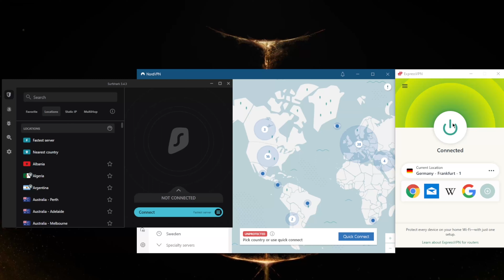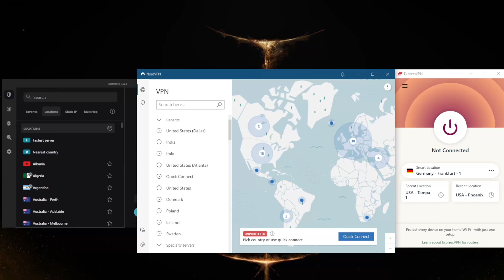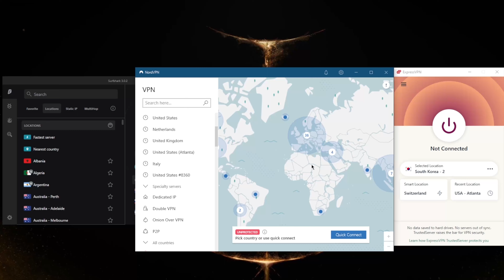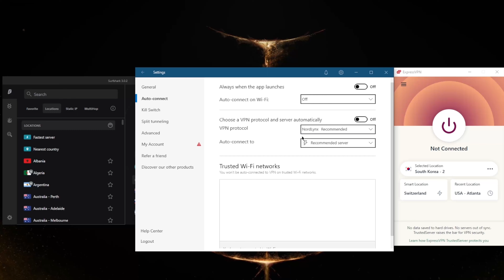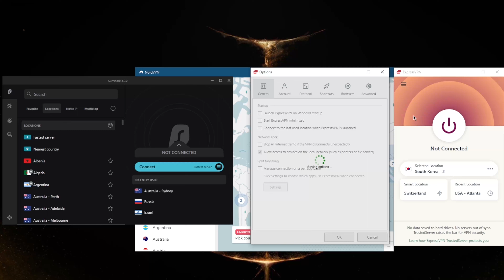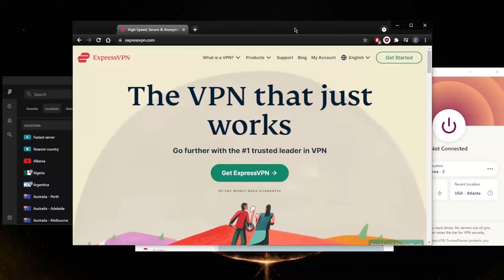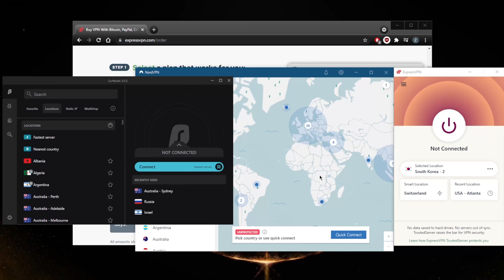Best VPN For Omaha, Nebraska 🎯 For Safety, Streaming & Speed in 2025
Best VPN For Omaha, Nebraska - These 3 VPNs I'm listing are known for being the best VPNs in the industry in terms of privacy, security and performance and have many servers in the US.

How's it going everybody? Welcome back and today I'll show you guys three of the best VPNs for Omaha, Nebraska. Now before we end if you guys are interested in any of the VPNs mentioned today, you'll find links to special deals and discounts in the description down below as well as full reviews, so feel free to take advantage of the discounts while they last as well as the reviews if you'd like to learn more about these VBS Alright, now when you add conventions from financial institutions to the various to the various college sports and other things, it's not hard to see why the city has so much tourism. In the last several years more and more establishments offer free Wi Fi to their patrons, though that's a good thing most of the time. It also means criminals know that. And when you use a VPN to protect your privacy, it is much harder for thieves to steal your sensitive data. If you don't, you'll leave yourself vulnerable to cyber attacks. Another reason to use a VPN is to help you get around gain blackouts and geo restrictions. Oftentimes various countries, companies and institutions will stop you from seeing content, whether that is a firewall to restrict what you can see, or you're trying to access content from outside of the targeted area. Geo restrictions can be very frustrating, especially when you're on streaming services in your strength to get to your favorite show. Your VPN should offer a no logs policy and the ability to unblock geo blocked content or sports blackouts. You need high speed servers that perform well in the Omaha area or the surrounding area or in other states and just general United States servers and locations. You need large and a stable Network to Eliminate disconnects and multi platform mobile apps that include the Amazon fire stick. So these of course, all all these VPNs do have all of that, you know when it comes to a huge variety of servers, a strict no logs policy. And of course, when it comes to using the VPN itself, it really is as simple as just clicking a button. So here I'm connected to the German server with Express VPN. And then that's why it shows that I'm in Germany. But let's say I want to use a different server, let's say the United States. Let's say Dallas, you're trying to get a Dallas IP address. And all I have to do is just click it here. I'll talk about these VMs in just a second. But I'm just trying to demonstrate how to use the VPN. And with an IP Address Finder, you can confirm that you are indeed connected to Dallas, Texas in this case. So it really is as simple as that when it comes to using a VPN. Okay, so how do you know which one of these VPNs could be the best choice for you? Thank you guys very much for watching. Have a wonderful day.

Hope you enjoyed my Best VPN For Omaha, Nebraska - For Safety, Streaming & Speed in 2025 Video.